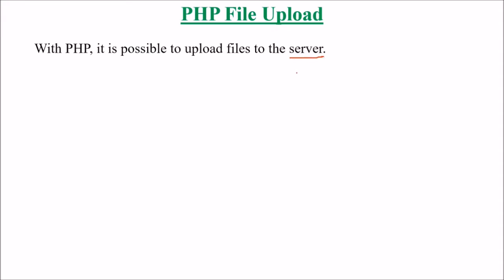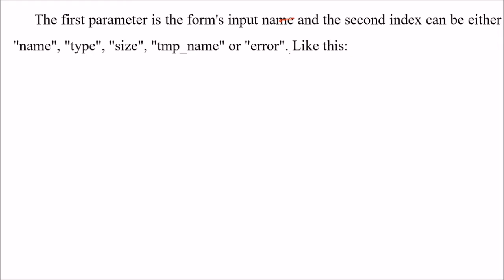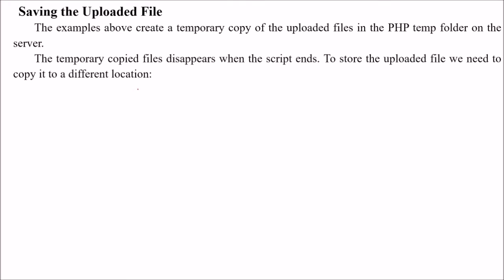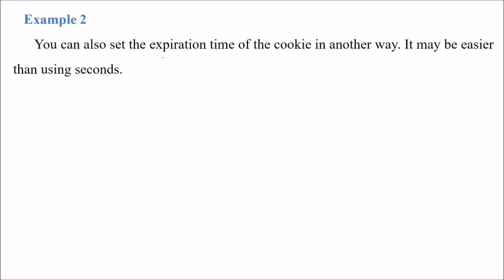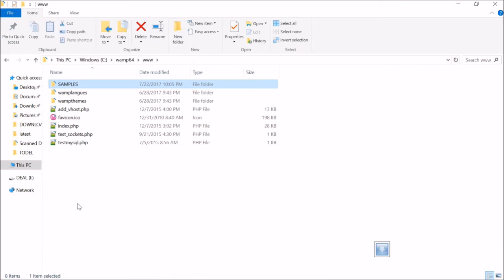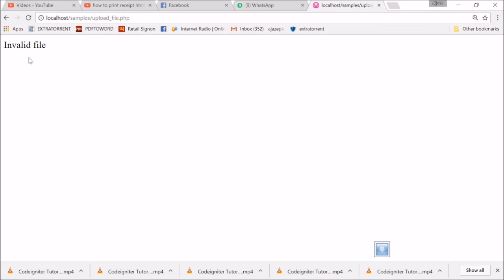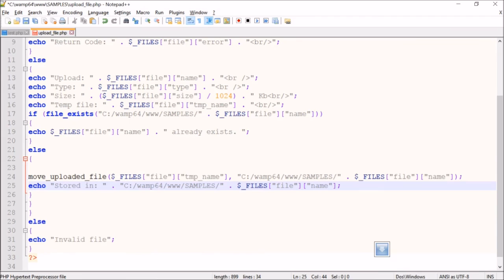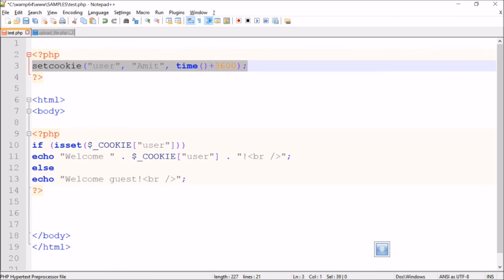FILE UPLOAD AND COOKIES | LEARN PHP | PHP TUTORIAL 8 in HINDI